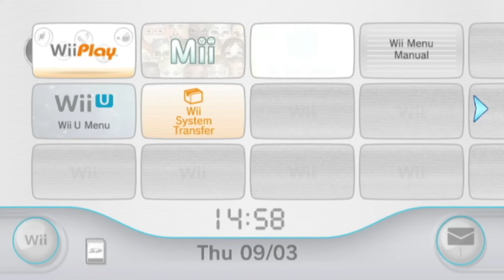Experiencing The Magic of Motion Controls through Wii Play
One of the best selling games of all time with 28 million copies sold. Now you too can waggle a Wii remote like a pro.